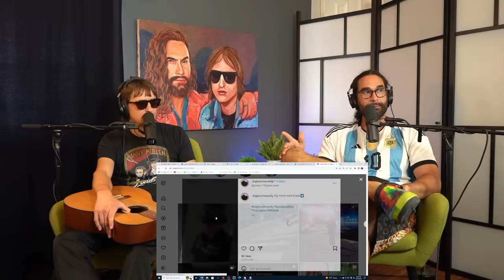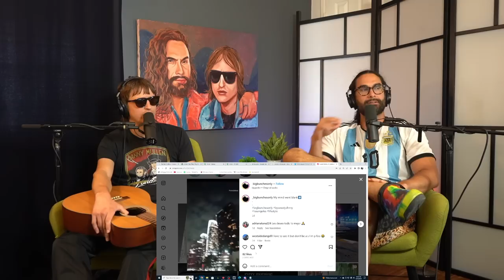The 40 Year Old Virgin